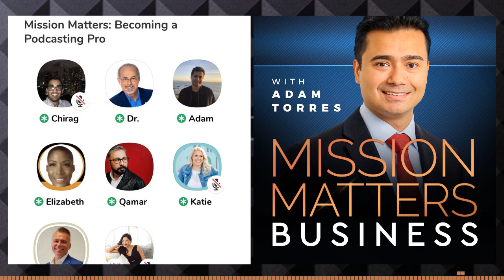Mission Matters Becoming a Podcasting Pro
Becoming a Podcasting Pro. We have launched over 3500 podcast episodes, reached millions through our platform, and managed many podcasts for clients' rosters. Learn our tricks, tips, and tools to build your podcast. In this show, Chirag Sagar Presents Mission Matters Becoming a Podcasting Pro.

Quotes:
“You just need one person to listen, get your message, and pass it on to someone else"
“People are really listening and want to consume all of the content that is there and available"

-Becoming a Podcasting Pro
-Podcasting Pro Guest
-Reaching out to Podcasters
-Tips for Podcasters
-Different Niches
-Video vs Audio Contents

Mission Matters Authors Attended:

-Elizabeth Yeo
-Dr. Troy Hall
-Qamar Zaman
-Katie Malone
-Christine Drinan
-Martin Rowinski

for up-to-date information on book releases and tour schedules.